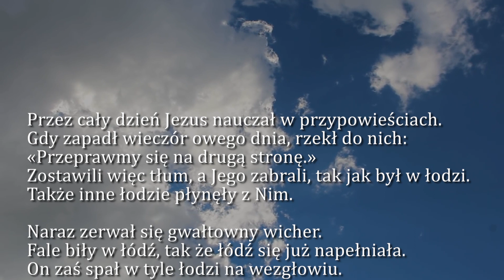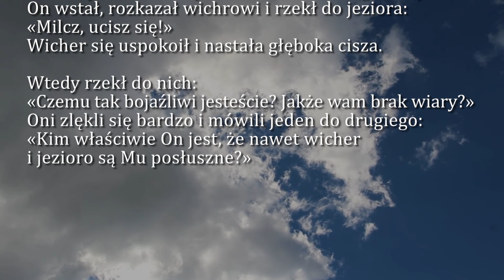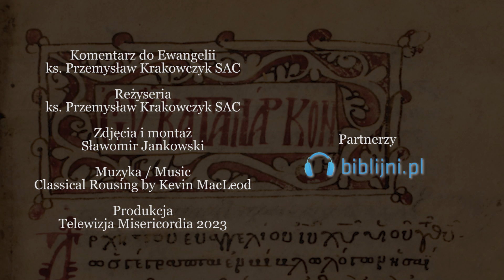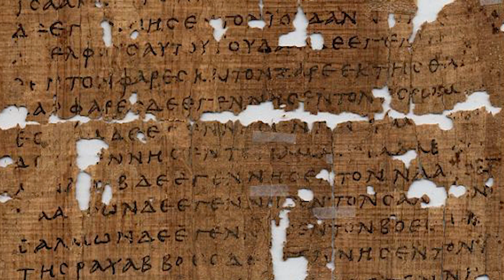Dobra Nowina na dziś | 28 stycznia - św. Tomasza z Akwinu, doktora Kościoła | EWTN Polska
28 stycznia - św. Tomasza z Akwinu, doktora Kościoła
Ewangelia wg. św. Marka 4, 35-41

➤ Tradycyjnym przelewem:
EWTN Polska | Telewizja Wiekuistego Słowa | Oficjalny kanał